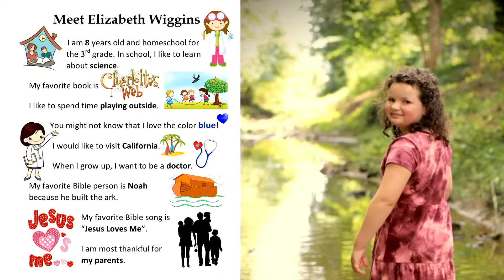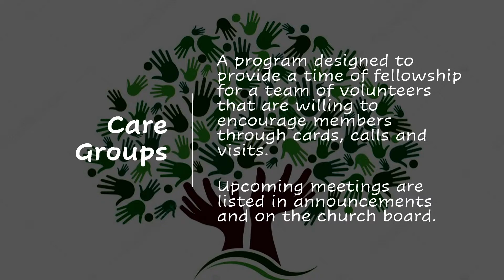Wednesday Evening Class 05/18/2022